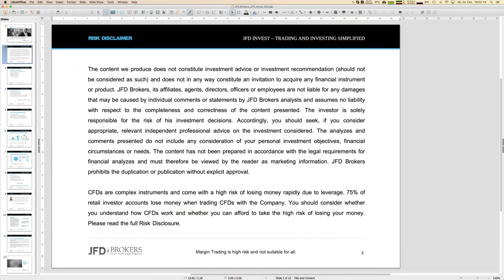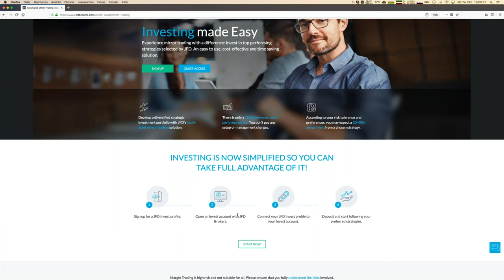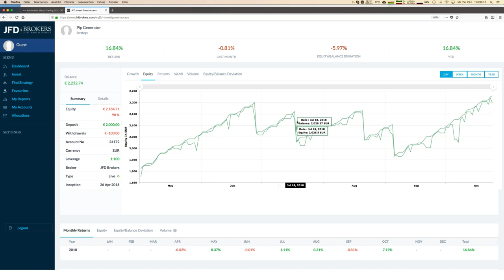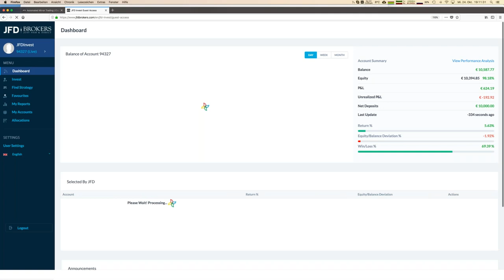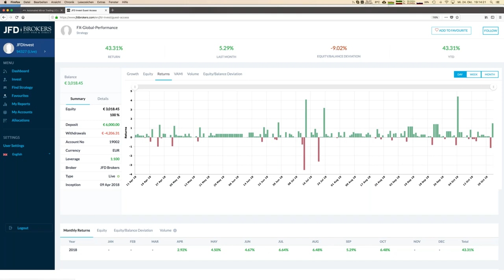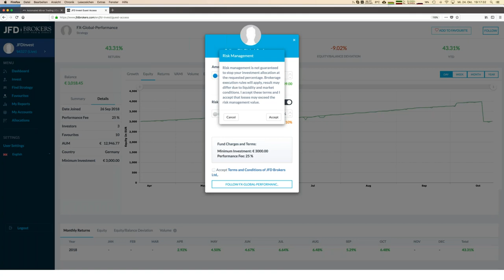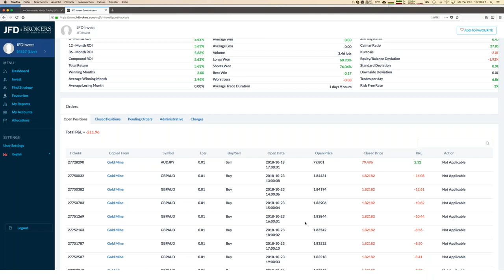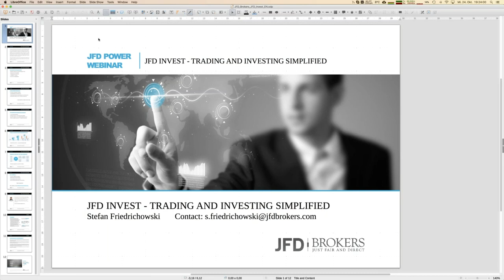JFD Invest – Trading and Investing simplified – Highlights of the Week 20181024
Trading and investing simplified - that is exactly the topic of this webinar. JFD Brokers is now offering JFD Invest, which is an easy to use platform for your own personalized trading portfolio. You can select between several profitable trading strategies and mirrow them into your invest account. The complete procedure will be introduced practically within this webinar.

CFDs are complex instruments and come with a high risk of losing money rapidly due to leverage. 75% of retail investor accounts lose money when trading CFDs with this provider. You should consider whether you understand how CFDs work and whether you can afford to take the high risk of losing your money. Please read the full Risk Disclosure